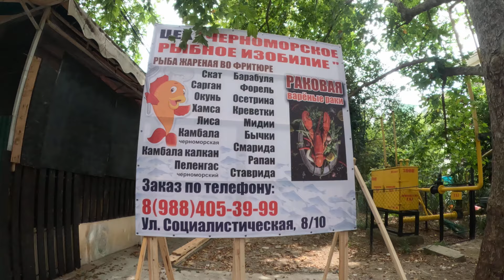Лазаревское днем 08.07.2024 и настоящие друзья! 🌴ЛАЗАРЕВСКОЕ СЕГОДНЯ🌴СОЧИ.